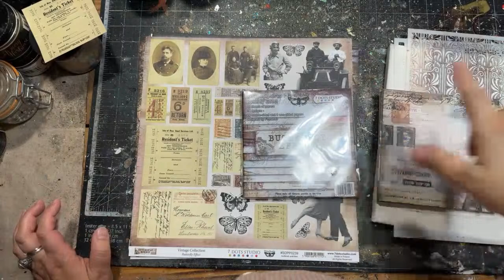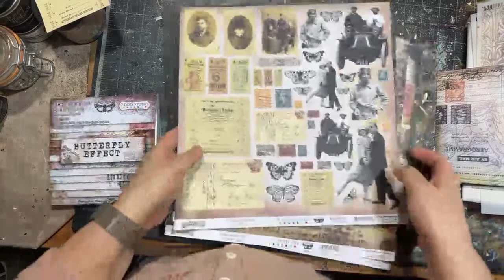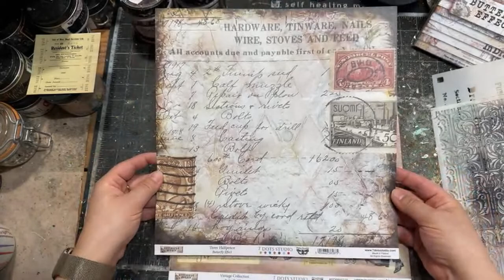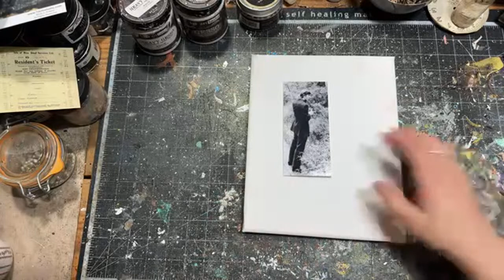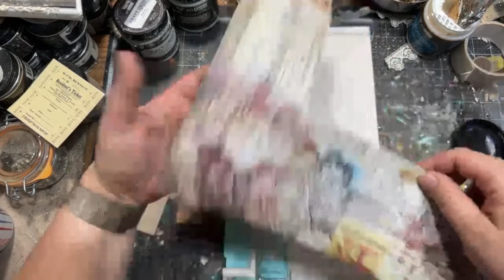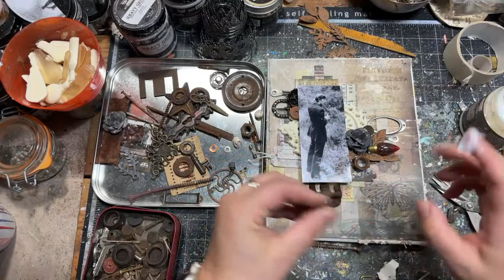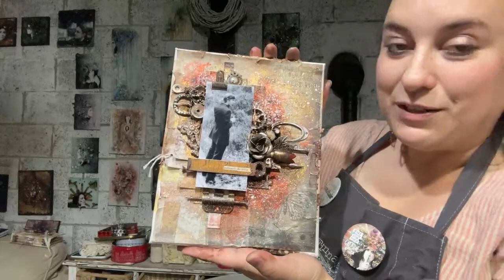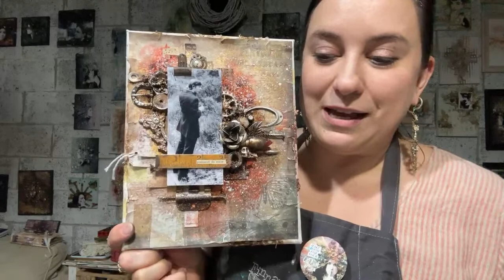Butterfly Effect in Action - Free Art Session with Finnabair